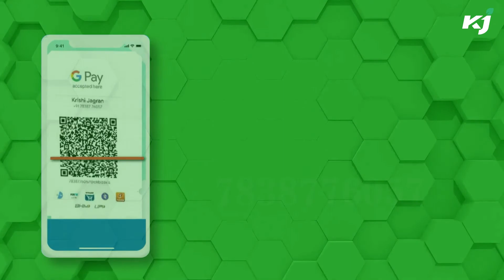ലെമൺ ടീ സംരക്ഷിക്കും നിങ്ങളുടെ ആരോഗ്യം; അറിയാം ആരോഗ്യ ഗുണങ്ങൾ | lemon tea | health benefits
ലെമൺ ടീ സംരക്ഷിക്കും നിങ്ങളുടെ ആരോഗ്യം; അറിയാം ആരോഗ്യ ഗുണങ്ങൾ

ഇന്ദ്രിയങ്ങളെ ഉത്തേജിപ്പിക്കുന്നതിനായി എല്ലാവരും ഒരു കപ്പ് ചായ ആസ്വദിക്കുന്നു, എന്നാൽ രുചിക്ക് പുറമേ, ചായയുടെ ഗുണങ്ങൾ എണ്ണമറ്റതാണ്. പരമ്പരാഗതമായി ഇഞ്ചി, ഏലക്ക, പാല്, എന്നിവ ഉപയോഗിച്ച് തയ്യാറാക്കുന്ന ചായകൾ എല്ലാവരുടെയും പ്രിയപ്പെട്ടതാണ്. എന്നാൽ ആരോഗ്യ പ്രേമികൾ ആരോഗ്യകരമായ ലെമൺ ടീയെ പരീക്ഷിക്കുന്നു.നാരങ്ങയും കുറച്ച് തേനും ചേർത്ത് ഒരു ഗ്ലാസ് ചെറുചൂടുള്ള വെള്ളത്തിൽ കുടിക്കുന്നതിന്റെ ഗുണങ്ങൾ ഏറെയാണ്. രാവിലെ ചായ അല്ലെങ്കിൽ കാപ്പി കുടിക്കുന്നത് ലോകമെമ്പാടുമുള്ള നിരവധി ആളുകൾ പിന്തുടരുന്ന ഒരു ആചാരമാണെങ്കിലും, ഒരു കപ്പ് ലെമൺ ടീയും അതേ ഗുണങ്ങൾ നൽകുന്നു.വിദഗ്ധരുടെ അഭിപ്രായത്തിൽ, സ്ത്രീകൾ ഒരു ദിവസം കുറഞ്ഞത് 2.5 ലിറ്റർ വെള്ളവും പുരുഷന്മാർ ഒരു ദിവസം കുറഞ്ഞത് 3.5 ലിറ്റർ വെള്ളവും കുടിക്കണം. ഭക്ഷണത്തിൽ നിന്നുള്ള വെള്ളവും ചായ, കാപ്പി, ജ്യൂസുകൾ മുതലായവയിൽ നിന്നുള്ള വെള്ളവും ഇതിൽ ഉൾപ്പെടുന്നു. എന്നിരുന്നാലും, ചില ആളുകൾക്ക് അവർക്ക് രുചി ഇഷ്ടപ്പെടാത്തതിനാൽ ആവശ്യത്തിന് വെള്ളം കുടിക്കാൻ കഴിയാതെ വന്നേക്കാം. ഈ സമയത്താണ് ലെമൺ ടീ രക്ഷയ്ക്കെത്തുന്നത്.കുടിച്ച് മിനിറ്റുകൾക്കുള്ളിൽ മനുഷ്യശരീരത്തിൽ ജലാംശം വർധിപ്പിക്കാൻ കഴിവുള്ളതാണ് നാരങ്ങകൾ. നാരങ്ങ ചായയും ഇതിന് സഹായിക്കുന്നു. വിയർപ്പ് കാരണം ശരീരത്തിന് കൂടുതൽ വെള്ളവും ലവണങ്ങളും നഷ്ടപ്പെടുന്ന വേനൽകാലത്തോ ഈർപ്പമുള്ള കാലാവസ്ഥയിലോ ലെമൺ ടീ കുടിക്കുന്നത് പ്രത്യേകിച്ചും ഗുണം ചെയ്യും.നുറുങ്ങ്: കുറച്ച് വെള്ളം തിളപ്പിച്ച് അതിൽ കുറച്ച് നാരങ്ങ പിഴിഞ്ഞ് രാവിലെ ഉറക്കമുണർന്നതിന് ശേഷം ആദ്യം കഴിക്കുക. ഇതിലേക്ക് കുറച്ച് ഓർഗാനിക് തേനും ചേർക്കാം. വെള്ളം തിളപ്പിച്ച്, ചായ ഇലകൾ ചേർത്ത് രണ്ട് മിനിറ്റ് നേരം ചായ ആകാൻ അനുവദിക്കുക. സ്റ്റൗ ഓഫ് ചെയ്ത ശേഷം കട്ടൻ ചായ അരിച്ചെടുത്ത് ഒരു ചെറുനാരങ്ങയും തേനും ചേർക്കുക.
ലെമൺ ടീ (ചൂടായാലും തണുപ്പായാലും) കുടിക്കുന്നത് ശരീരഭാരം കുറയ്ക്കാൻ സഹായിക്കുമെന്ന് പഠനങ്ങൾ സൂചിപ്പിക്കുന്നു, കാരണം ഇത് ശരീരത്തിലെ വിഷവസ്തുക്കളെ പുറന്തള്ളുകയും മെറ്റബോളിസം വർദ്ധിപ്പിക്കുകയും ചെയ്യുന്നു. രോഗങ്ങളുടെയും അണുബാധകളുടെയും മൂലകാരണമായേക്കാവുന്ന സിസ്റ്റത്തിൽ നിന്ന് വിഷവസ്തുക്കളെ പുറന്തള്ളിക്കൊണ്ട് ശരീരത്തെ ശുദ്ധീകരിക്കുന്നു എന്ന വസ്തുതയിൽ നിന്നാണ് ആരോഗ്യ ആനുകൂല്യങ്ങൾ പ്രധാനമായും ലഭിക്കുന്നത്.നാരങ്ങ, ഇൻസുലിൻ പ്രതിരോധം വർദ്ധിപ്പിക്കുമെന്ന് അറിയപ്പെടുന്നു, ഇത് ശരീരത്തിലെ കൊഴുപ്പിന്റെ അളവ് കുറയ്ക്കാൻ സഹായിക്കുന്നു. എന്തെങ്കിലും അസുഖം മൂലം ഒരാൾക്ക് ഓക്കാനം അല്ലെങ്കിൽ ഛർദ്ദി അനുഭവപ്പെടുകയാണെങ്കിൽ, ഇഞ്ചി ചേർത്ത നാരങ്ങ ചായ ഈ ലക്ഷണങ്ങളിൽ നിന്ന് മുക്തി നേടുന്നതിന് പ്രവർത്തിക്കുകയും, തൽക്ഷണ ആശ്വാസം നൽകുകയും ചെയ്യുന്നു. ദഹനസംബന്ധമായ പ്രശ്നങ്ങൾക്കും വയറുവേദനയ്ക്കും പരിഹാരം കാണുന്നതിന് ഏറ്റവും ഫലപ്രദമാണ് ഇഞ്ചി.